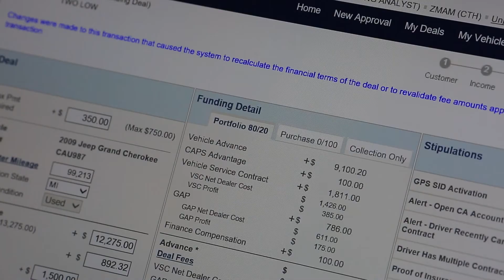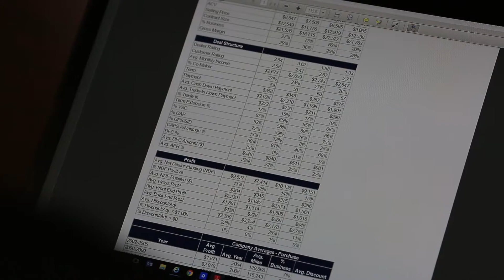Dealer Review- Automax Incorporated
In 2016, Automax hit a Portfolio Profit of 5.5 Million Dollars.  “Credit Acceptance was able to take our Buy Here Pay Here business and make profitable deals out of it, both in the front and in the back… All of the sudden, we had cash flow, and cash flow enables you to do a great deal…We were able to sell a newer car…keep the customers happy…and expand our business."- John Gleason, President of Automax Incorporated